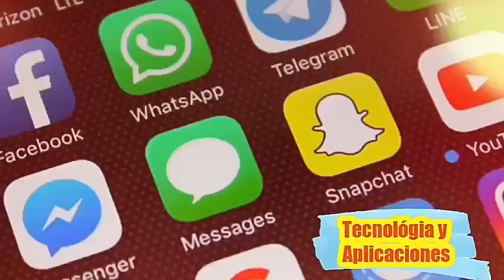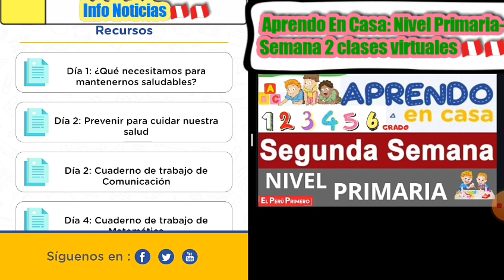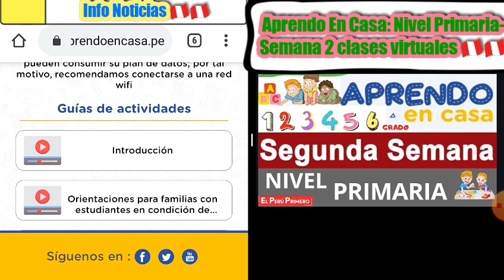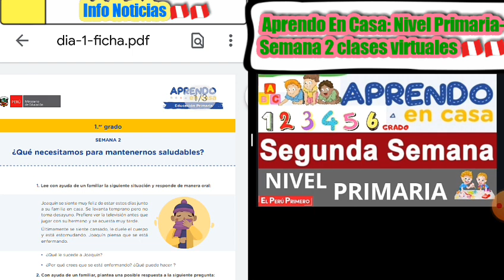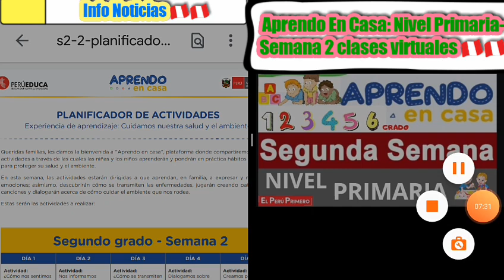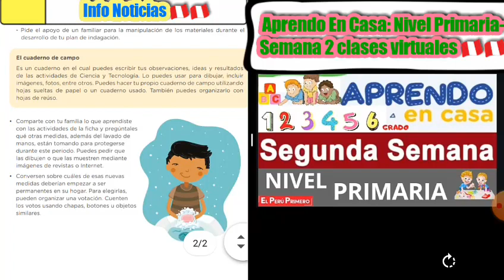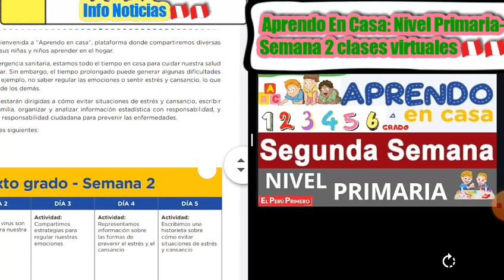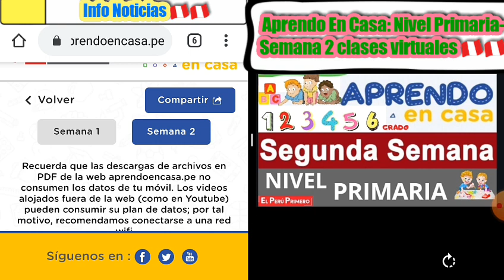Aprendo en Casa: Nivel Primaria-Semana 2 clases virtuales